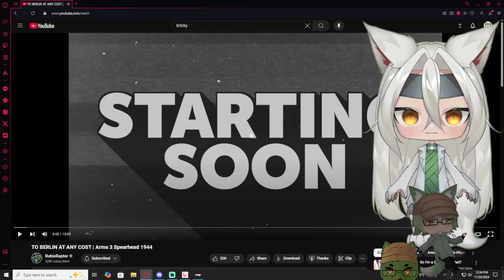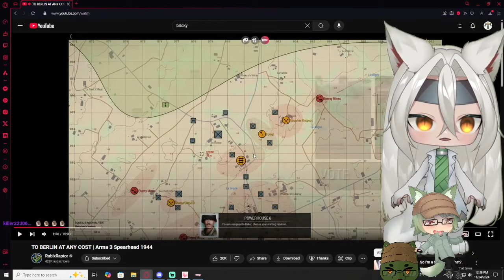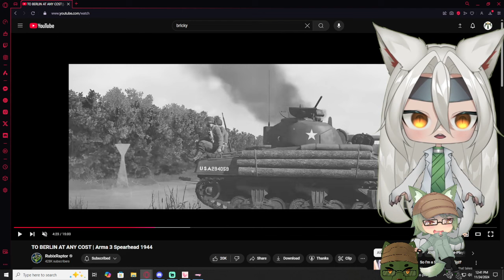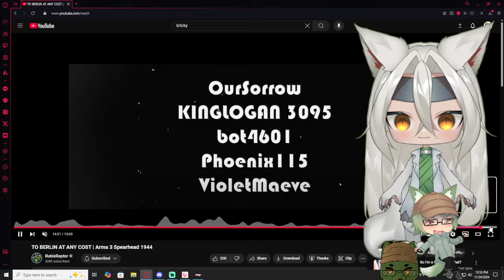Vtubers React to Rubix Raptor | TO BERLIN AT ANY COST | Arma 3 Spearhead 1944